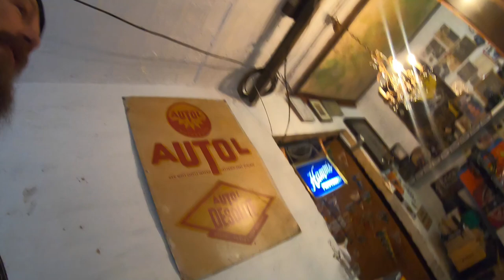Oona´s Oohh , defekte Nabenhülse, Valle fühlt sich nicht Dank ??Riverside?? # 1081 Tommys Vlog´s